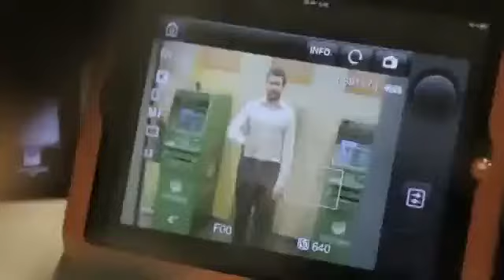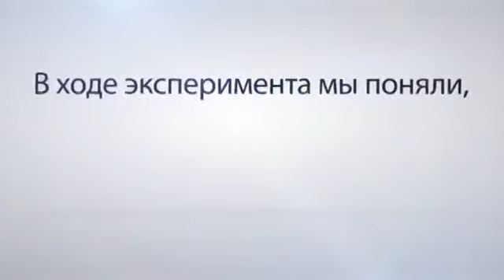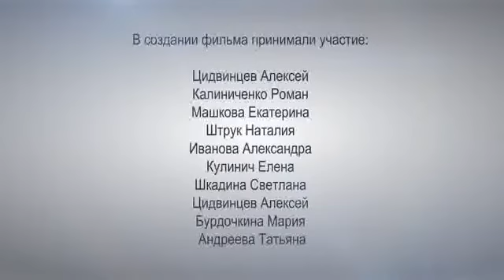СберБанк отжигает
Для поддержания канала и мотивации, сколько не жалко на WebMoney R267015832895.